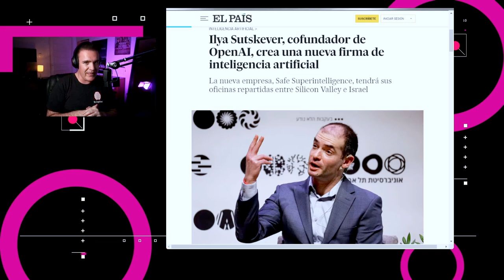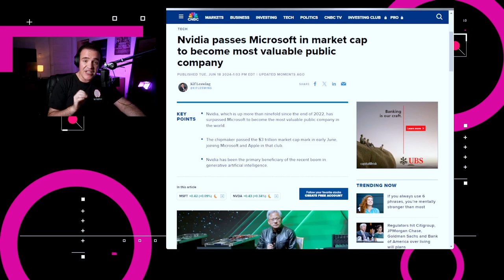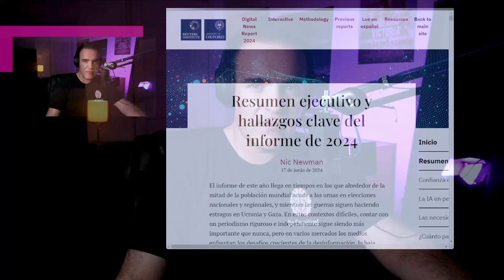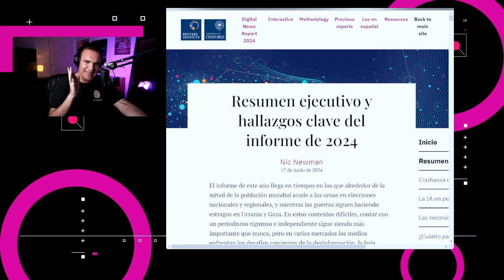Así consumimos noticias digitales - NTX 367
Temas
00:18 Extrabajadores de OpenAI crean su propia empresa
00:59 Kaspersky bloqueado en Estados Unidos
01:18 Nvidia es la empresa privada más valiosa del mundo
01:51 Redes Sociales con etiquetas de advertencia
02:30 Revisamos el Digital News Report 2024
03:33 Análisis: Así consumimos las noticias digitales en 2024